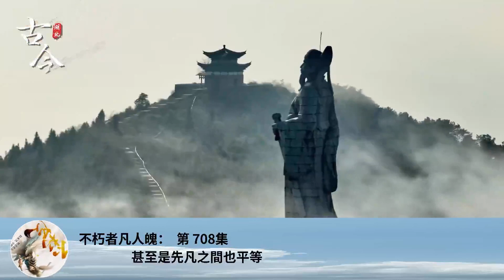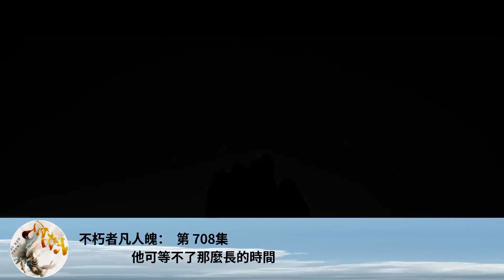不朽者凡人魄： 第 708集